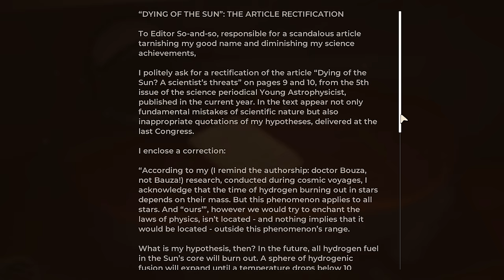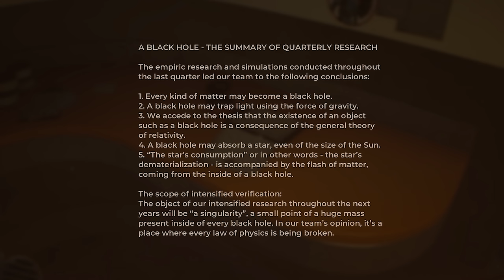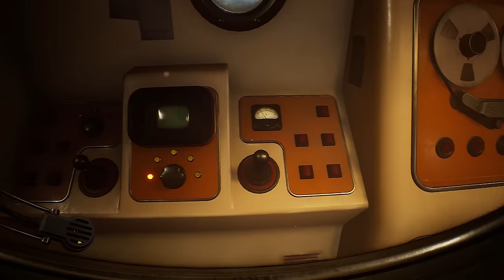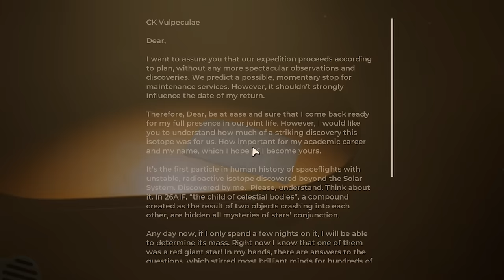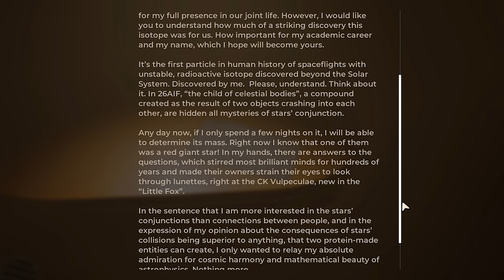THE INVINCIBLE - A Hard Sci-Fi Atompunk Space Adventure About a Deadly New Form of Life! [PART 2]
This is the second part in a series of videos for The Invincible. You can check out the first part

00:00 We Are Not Alone
07:27 We've Got Some Wheels!
22:08 The Enemy Base
40:38 The Flying Saucer & The Excavation Site
49:51 The Antimat Awakens
01:09:02 The Lost Convoy
01:23:50 The Swarm
01:28:13 Is Somebody Else Alive Here?